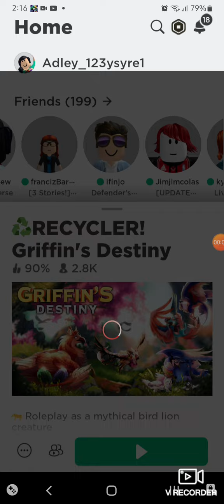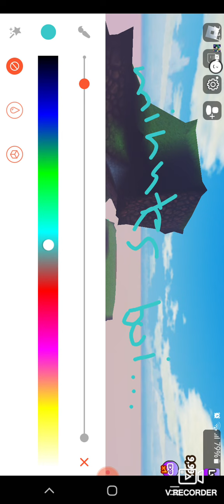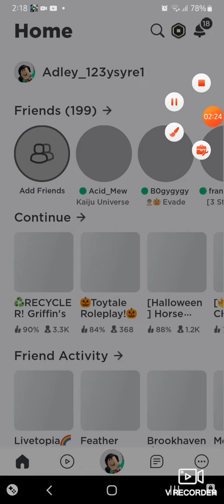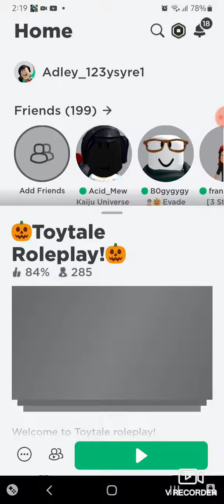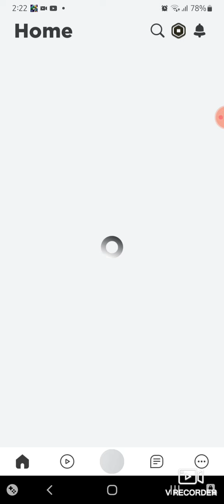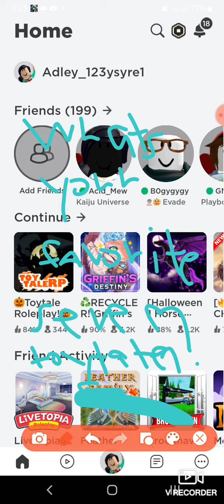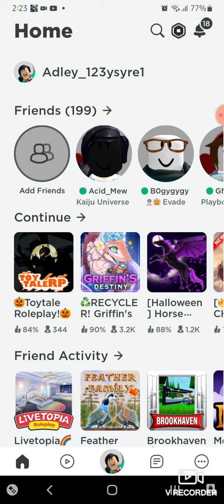whats your favorite sever??